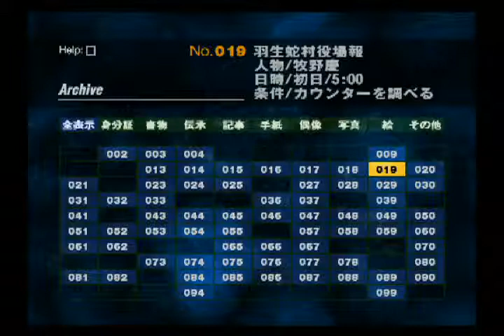【竹内多聞の】SIREN 第53話【意外な一面】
竹内多聞は屍人の巣で意外な場所へ辿り着く。
須田も美耶子に会えたが、何やら様子がおかしい。

・ベンジ＠バーチャルゲーマーのTwitterアカウント